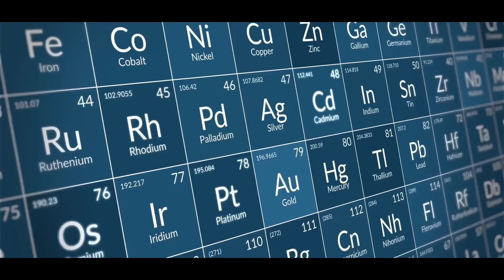Geodiversity Day 2023 - KOREAN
Video (3’)
Produced by the Global Geoparks Netwok (GGN) to celebrate the International Geodiversity Day, 6th October 2023
Script and Direction: Guy Martini
Translation: Soo Jea Lee